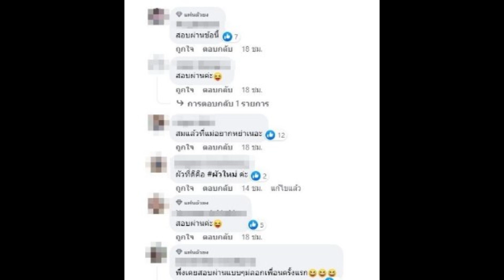กอล์ฟ พิชญะ เล่านาทีหายใจไม่ออกบนเครื่องบิน จนต้องประกาศหาหมอช่วยชีวิต...